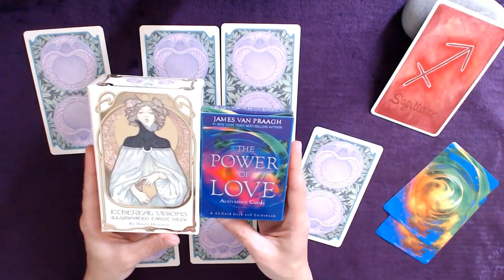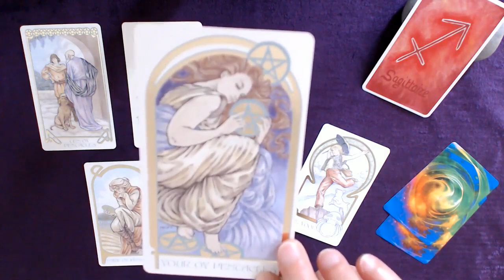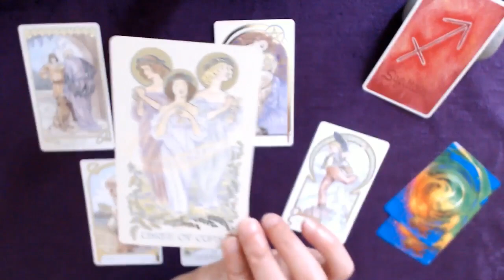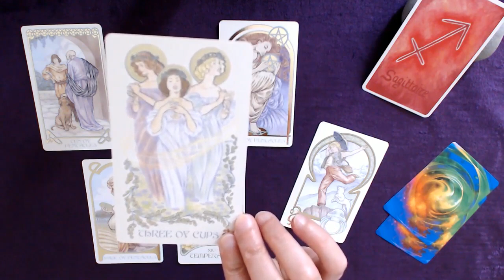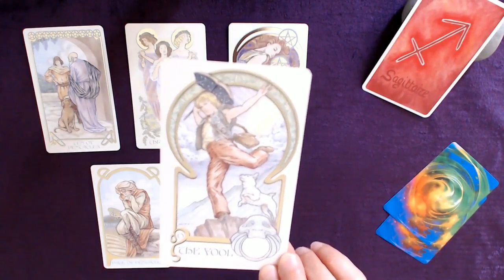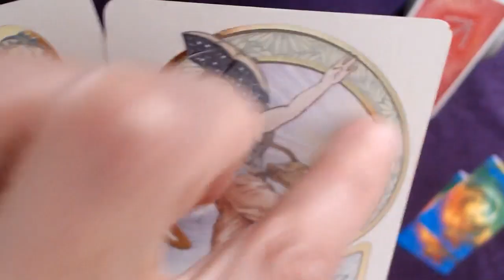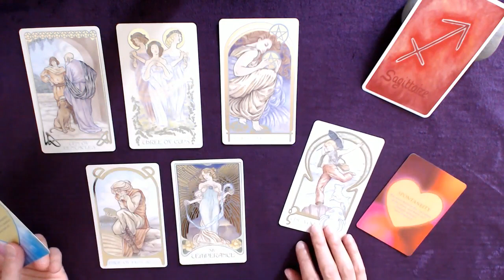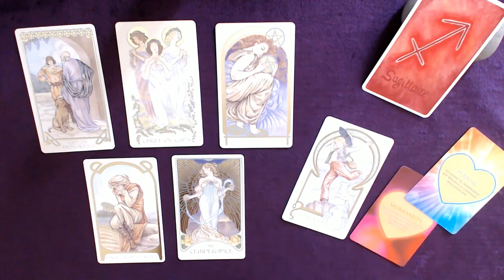SAGITTAIRE 11-17 Octobre - Avoir la spontanéité d'embrasser de nouvelles situations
Tirage tarot SAGITTAIRE Semaine du 11 au 17 octobre 2021
↓  Infos : signes, tarots, oracles... c'est en dessous  ↓

Bon visionnage !